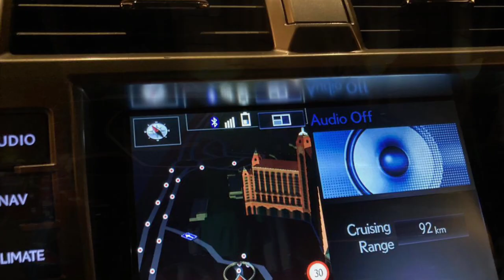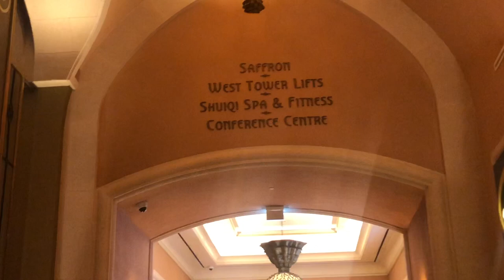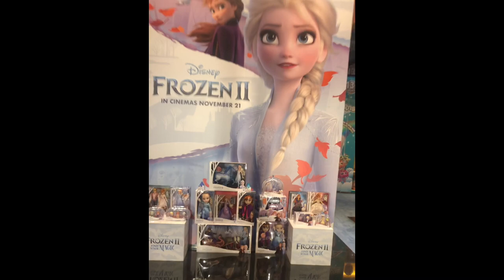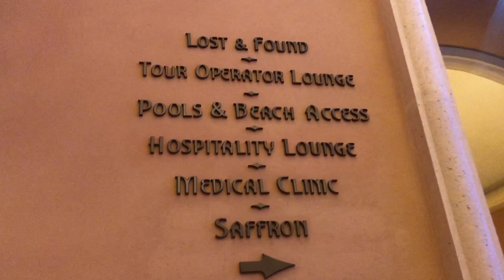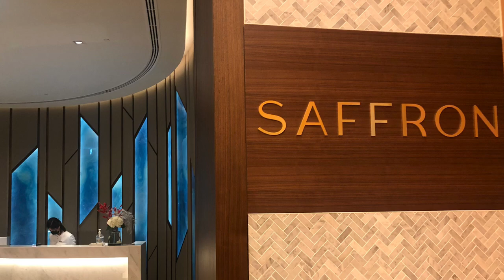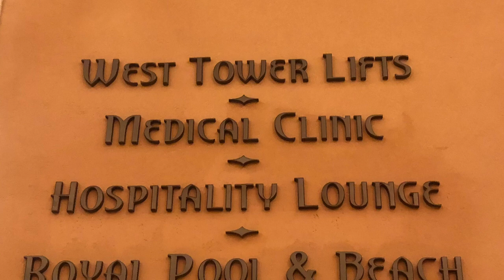Atlantis , The Palm | Royal Tower || Birthday Celebration-2020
Atlantis,The palm, # Dubai , The Royal Resort , the world’s leading designers, architects and artists, this iconic destination, infinite ocean and skyline views.

It located at the apex of the Palm Jumeirah in the United Arab Emirates. It was the first resort to be built on the island and is themed on the myth of Atlantis but includes distinct Arabian elements. The resort opened on September 24, 2008 as a joint venture between Kerzner International Holdings Limited and Istithmar.
New Year